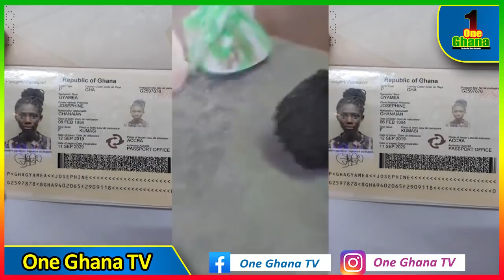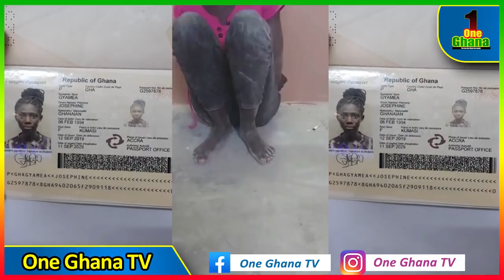SAD..Ghana Lady goes mαd in Arαbian country; Colleague reveals what caused and sends wαrning to....